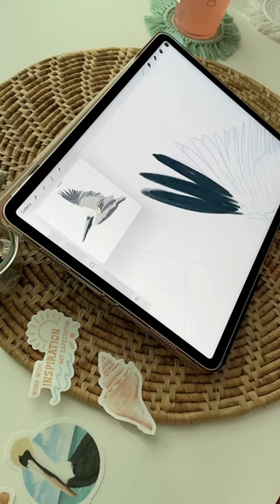Working on a Pelican for a new repeat pattern!